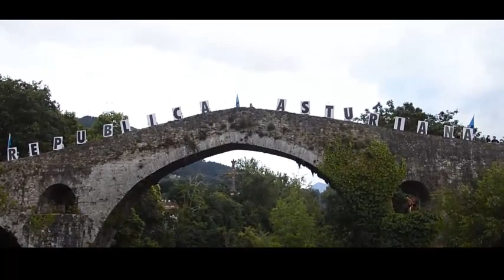REPÚBLICA ASTURIANA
Actu d'Andecha Astur reivindicando la República Asturiana en rempuesta a la visita de los reis d'España a Asturies.